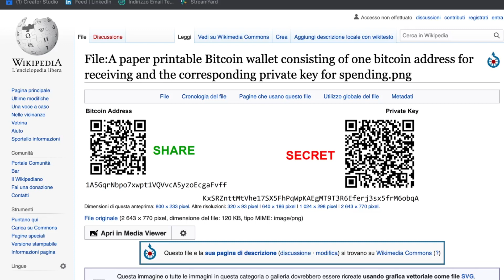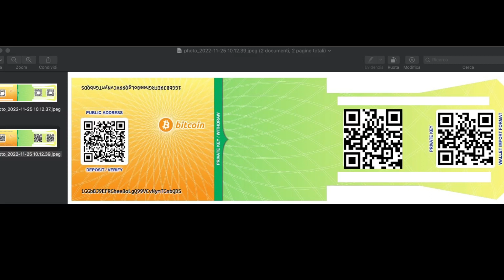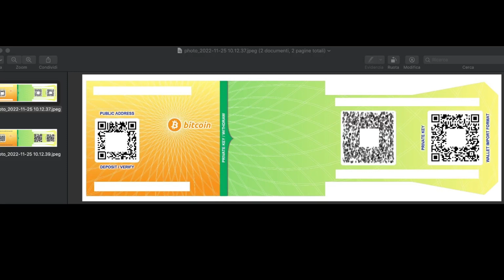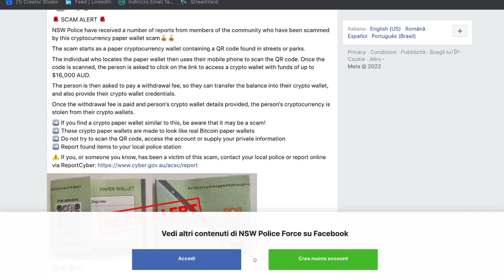Come funziona la truffa del paper wallet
Di recente si è parlato spesso della truffa del paper wallet, ed in questo video andremo ad analizzare sia il paper wallet in sè che anche questa nuova truffa che sta dilagando in Australia.

Mia attrezzatura:

12c6DSiU4Rq3P4ZxziKxzrL5LmMBrzjrJX